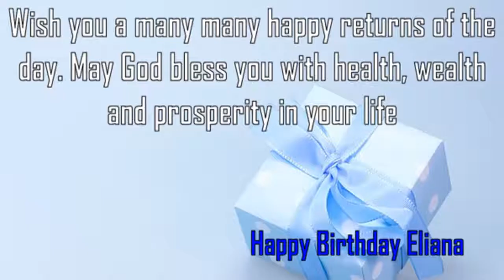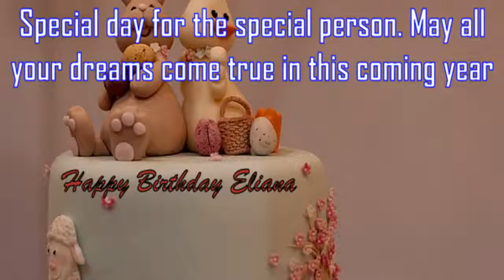Happy Birthday Eliana Image Wishes✔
Happy Birthday Eliana Images. Send Personalized happy birthday wishes to Eliana in 1 min by visiting
GreetName has thousands of image templates to choose from based on gender, age, and relationship. Pick the best image template. Enter Your Name and click 'Generate Personalized Image' button. You can share Eliana picture birthday wishes to any social network such as Facebook status, Whatsapp status, Instagram, Twitter, Google+, etc